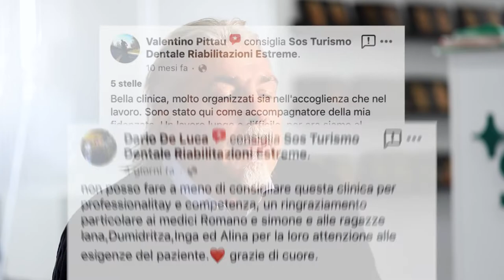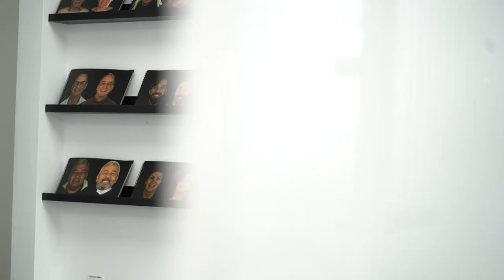Dr Palmas: " l'esperienza che avete sugli impianti dentali mi ha convinto!", la storia di Domenico